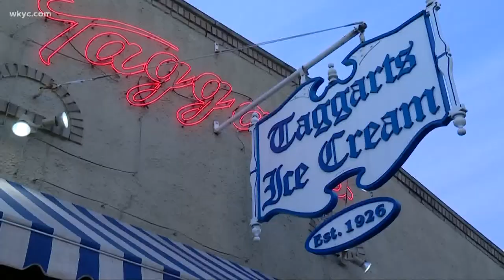Ohio high school football state championships bring huge boost to Canton businesses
The Ohio high school football playoffs were a big win, but the city of Canton is the biggest winner

In normal circumstances football is big money, but during a two-year-long
pandemic, it's the biggest money maker in Stark County. Businesses saw traffic from thousands of fans wanting to see the state championship games at Tom Benson Hall of Fame Stadium.